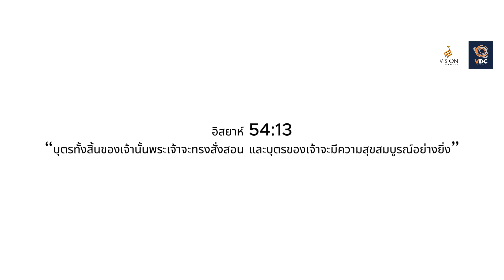Vision Media - เปิดตัววง Vision Dream (Volume 1)